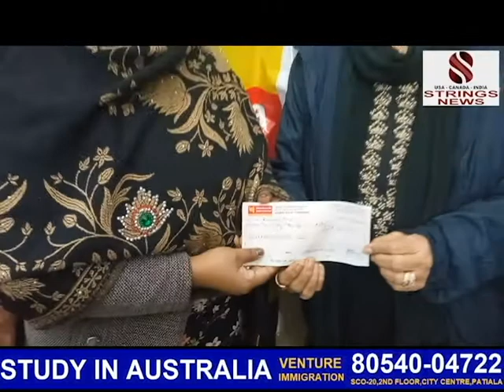ਕੈਂਸਰ ਮਰੀਜ਼ ਦੀ ਮਾਲੀ ਮੱਦਦ_Humanity_Help the Needy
StringsNews @Strings News
Please Like_Share_Subscribe ____ Strings News
           (Voice of A Common Man)